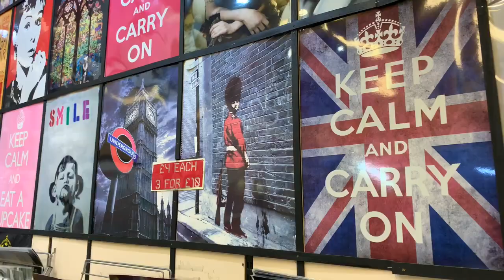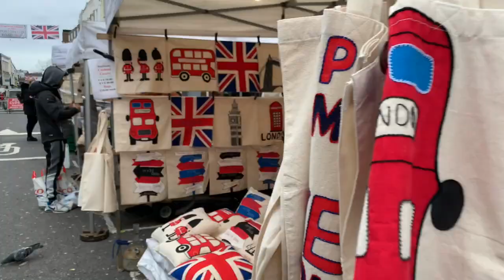Street Food - Portobello Market - London 🇬🇧